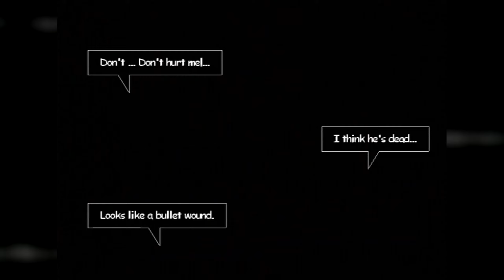XIII (Original Xbox) - Deathmatch on Winslow Bank Online 2022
Sorry about the screen shaking. This was due to playing at a high (~300ms) ping.

XLink Kai is a program that runs on your PC which allows you to play system link enabled games for Original Xbox, Xbox 360, PS2, PS3, PSP and Gamecube online against other players.

Insignia is a replacement for Xbox Live 1.0 servers for Original Xbox consoles currently in development.